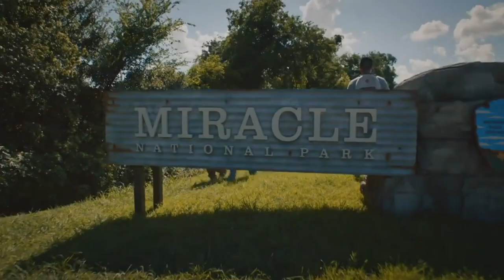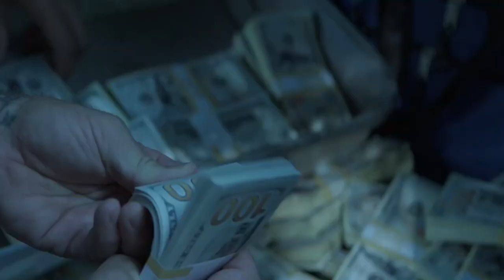Top 10 Underrated TV Shows To Binge-Watch!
50M Videos is the #1 place for all your heart warming stories about amazing people that will inspire you everyday.

With so many fantastic TV shows out there, it’s hard to keep up with everything. When critics
discuss the &quot;Golden Age&quot; of television, we immediately think of shows like The Sopranos, The
Wire, Mad Men, and Breaking Bad. But with the constant introduction of new shows, some high-
quality shows end up under the radar. So, in this video, we will be looking at the top 10
underrated TV shows to binge-watch. Number 1 is one of the best sitcoms of all time, so stay
tuned for that!
Number 10. The leftovers
If you are a fan of humans just vanishing in thin air one day, this is the show to watch. HBO’s
breathtaking “The Leftovers” is one of the toughest shows when it comes to critiquing. It’s like
trying to hold water. you can convey the basic idea, and try and explain why it’s so good, but
there’s something that slips through. It is a show that literally thrives on the art of the
unexpected. The show, which was adapted by Lost alum Damon Lindelof, imagines a world
where two percent of the population has mysteriously vanished. After this devastating event, the
show focuses on the confusing, unsettling, and frightening aftermath of an event that has
absolutely no explanation. The first season wasn’t that highly rated because people-watchers
didn’t know what was happening and what to expect. But that’s what makes the show so good.
The show’s 2 nd and 3 rd seasons were rated very highly. Viewed by many critics as one of the best
series of all time, the show kept a low profile while it was on TV, and that’s what makes it so
underrated. If you’re a fan of all things unexpected, then this is your show!
Number 9. Atypical

Not many shows focus the story around some disorders or diseases in the main characters, and
the ones that do…usually aren’t that good. That’s where atypical comes in. It is a dramedy all
about Sam Gardner, an 18-year-old on the autism spectrum. Being in his final year of high
school, he decides to face his new struggles head-on. This includes finding a new girlfriend. His
family, who have problems of their own, are left to deal with the consequences. I know, you must
be thinking that the show is insensitive and stereotypical, and that’s what most people assumed
would be before watching. However, everything changes when you actually tune in. To showcase
the actual state of autism and its effects on humans, the show creators have used real-life writers
with autism. That is something completely new in the industry and it works! The show is created
by Robia Rashid, who was also an executive producer on How I Met Your Mother. The show has
managed to educate an audience on autism in a light-hearted manner. With the addictive episodes
only lasting 30 minutes each, the show is an entertaining binge that won’t require commitment.
Atypical is on its third season, with the fourth and final season to air in 2021.
Number 8. Ozark
Netflix is home to a number of autocomplete shows. Ozark was one such show; designed to
appear whenever anyone got as far as writing ‘breaking bad’. After Vince Gilligan’s New
Mexico opus wrapped up, and before Better Call Saul hit its latter-day stride, Ozark filled a
vacuum for serialized drug drama. Like Breaking Bad, this is a story about a man whose
emasculation becomes unbearable. Marty is a person who has so little impact on his small life
that he snaps. In both cases, there’s an external force that acts as a catalyst: in Walt’s case, a
cancer diagnosis, in Marty’s, a cartel ultimatum. Where Walt weaponizes chemistry to build a
meth empire, Marty uses his money-washing maths to make himself crucial to the cartel. Netflix
really isn’t screwing around Ozark, and now after 3 seasons, it has started to gain the deserved

attention of the masses. the season 3 finale has left the fans in a state of confusion, and now they
are eagerly waiting for the upcoming season to bring a whole lot of twists in 2021.
Number 7. Good Girls
Three unassuming housewives team up with a violent street gang to make a little extra cash.
What better TV show premise could you ask for? Good Girls is the often hilarious, always
thrilling show which has also been dubbed as “Breaking Bad meets Thelma And Louise.” The
three lead actresses are fun and have great chemistry together as they navigate a sometimes fast-
paced show, and other times a family drama. And that may be the only issue with this show, it
doesn’t exactly pick a lane. However, if, like me, you don’t mind a little Detroit housewive
drama mixed in with your thrilling scenes, you’ll have a great time.